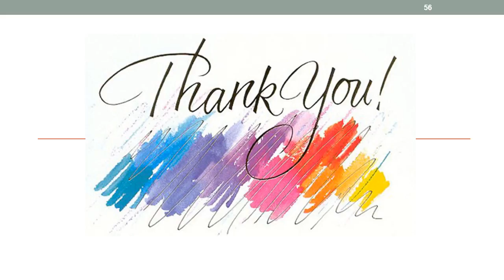Office 365體驗與實戰技56 謝幕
Microsoft Office 已經成為辦公室裡不可或缺的套裝應用程式，然而在雲端運算與協同作業的大環境下，個人單兵作業已經成為過去，我們正走向可以在雲端使用協同作業工具(Office 365)的世紀。Office 365是微軟公司代管的雲端服務，結合Exchange、SharePoint、Lync和Office Web App應用程式，賦予成功群組團隊所需要的文件庫、知識庫、Workflow、協同作業、專案管理。